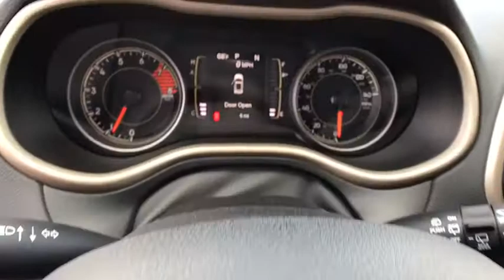2018 JEEP CHEROKEE Reno, Carson City, Northern Nevada, Sacramento, Elko, NV JD532485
2018 JEEP CHEROKEE
2018 JEEP CHEROKEE LATITUDE 4X4 - Stock#: JD532485 - VIN#: 1C4PJMCX4JD532485

FUEL EFFICIENT 27 MPG Hwy/20 MPG City! Latitude trim, Bright White Clear Coat exterior. iPod/MP3 Input, Bluetooth, Back-Up Camera, ENGINE: 3.2L V6 24V VVT W/ESS, QUICK ORDER PACKAGE 26J, TRANSMISSION: 9-SPEED 948TE AUTOMATIC... SEE MORE!br /br /KEY FEATURES INCLUDEbr /4x4, Back-Up Camera, iPod/MP3 Input, Bluetooth, Aluminum Wheels Rear Spoiler, MP3 Player, Keyless Entry, Privacy Glass, Child Safety Locks. br /br /OPTION PACKAGESbr /ENGINE: 3.2L V6 24V VVT W/ESS Stop-Start Multiple VSM System, 700 Amp Maintenance Free Battery, Dual Bright Exhaust Tips, SIRIUSXM SATELLITE RADIO, QUICK ORDER PACKAGE 26J Engine: 3.2L V6 24V VVT w/ESS, Transmission: 9-Speed 948TE Automatic, TRANSMISSION: 9-SPEED 948TE AUTOMATIC (STD). br /br /EXPERTS RAVEbr /Great Gas Mileage: 27 MPG Hwy. br /br /OUR OFFERINGSbr /At Lithia Chrysler Jeep of Reno our first and foremost goal is to make your car-buying and ownership experience better than any other you've had near Carson City, Auburn CA, Sparks and beyond. And prepare to have your expectations exceeded. br /br /Price does not include $449 Dealer Doc fee, taxes, and license fees. Price contains all applicable dealer incentives and non-limited factory rebates. You may qualify for additional rebates; see dealer for details.br /